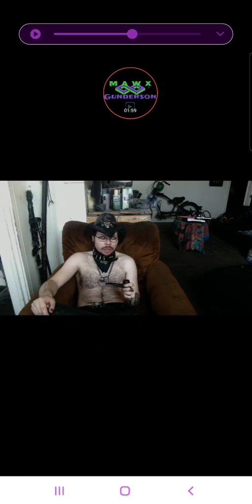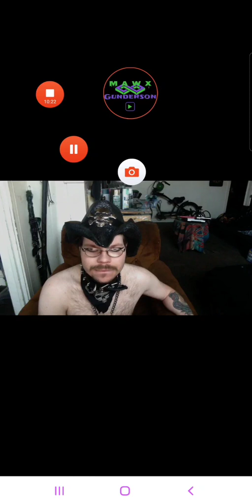For the of-aged fan girls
King Cobras 2020 Valentine's day bash. Are we seeing an eventual girlfriend story arc? Or is prison and suicide more likely?